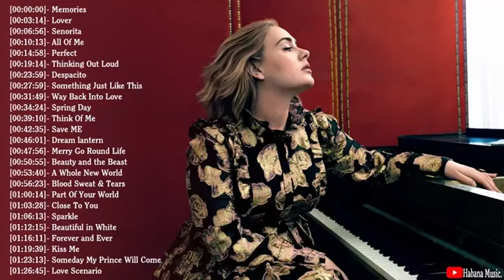DREAMY PIANO LIVE NOW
lay and listern on a sunny or rainy day and to full asleep to MUST !!! you have nothing to loose but peace to gain SEE YOU ALL PRPPERLY TOMORROW X